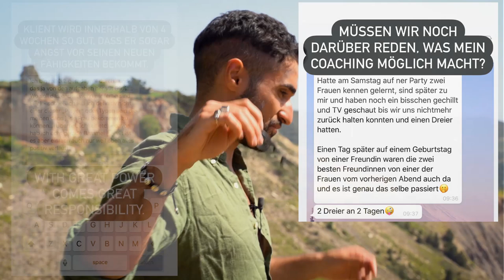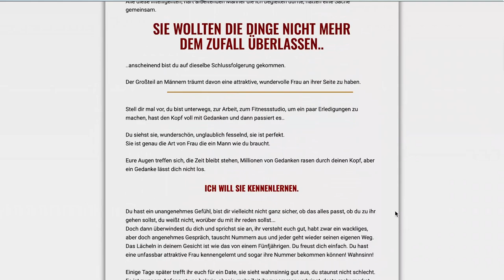Wie es dir egal wird, was andere von dir denken - Vermeide diesen Fehler (Sei kein Idiot)